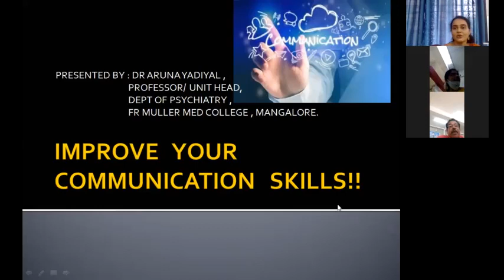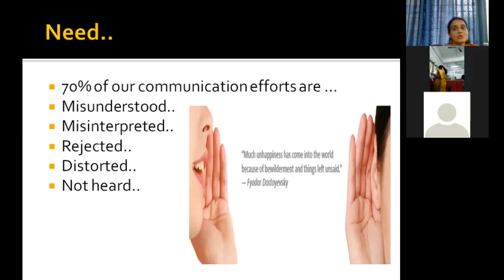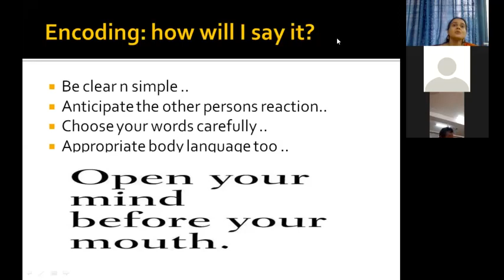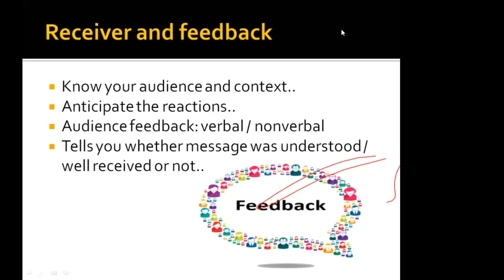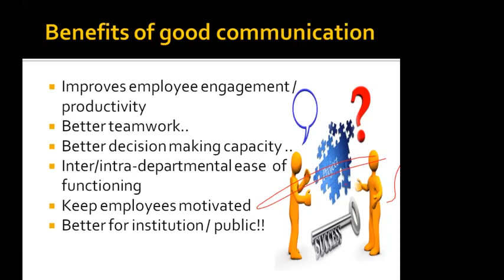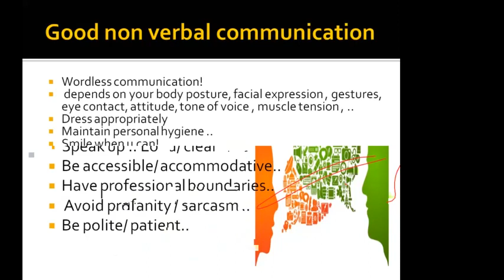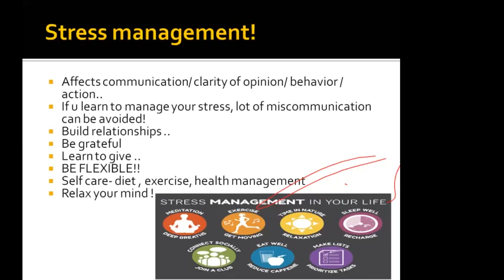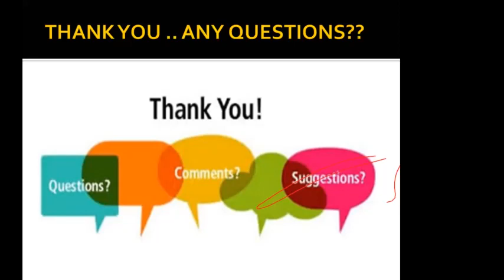VIRTUAL WORKSHOP ON COMMUNICATION SKILLS BY DR. ARUNA YADIYAL,, FATHER MULLER MEDICAL COLLEGE.